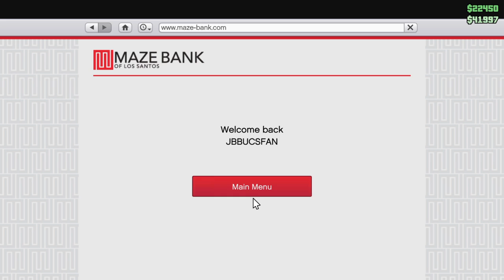Gta5 with my freind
Asome